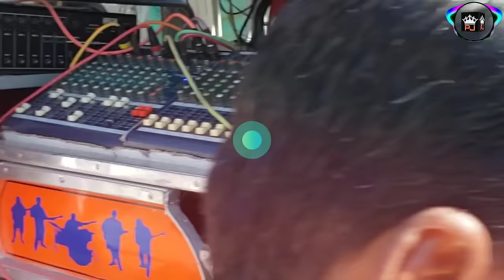Rajlaxmi Band Bayad | Apni To Jaise Taise | PJ Bands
rajlaxmi band bayad
apni to jaise taise
pj bands
pavan jadav
band